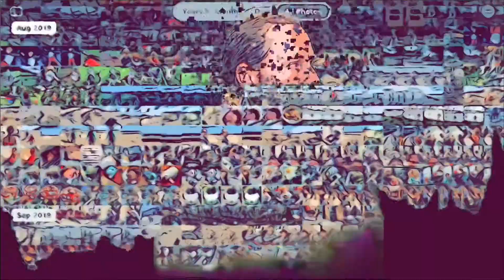Information Warfare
Featuring Joe Truswell on drums, David De La Haye on Bass and Jimmy Forres on Guitar. Special thanks to The Touch for his producing skills too.